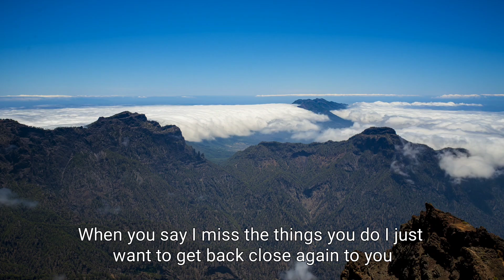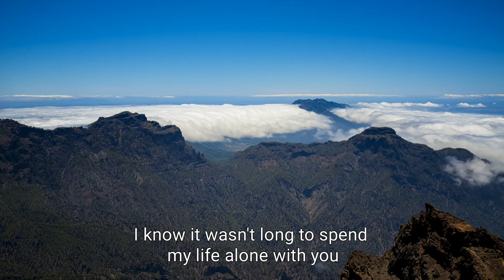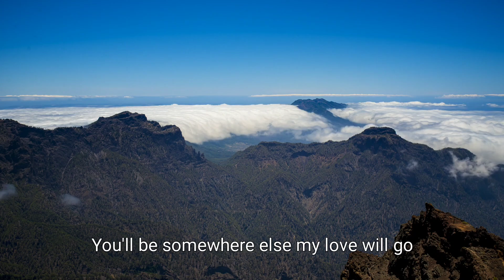I Can Wait Forever - Air Supply Lyrics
i can wait forever air supply lyrics karaoke,
i can't wait forever air supply lyrics terjemahan,
i can't wait forever lyrics and chords air supply,
can wait forever air supply lyrics,
air supply i can wait forever lirik dan terjemahan,